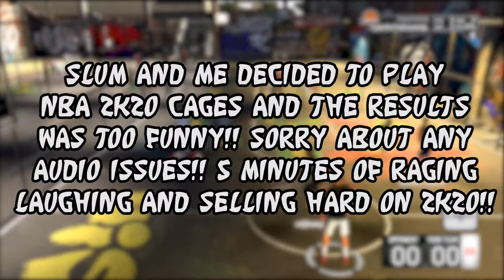6 MINUTES OF PURE LAUGHTER PLAYING NBA 2K20 CAGES WITH THE HOMIE SLUM😂😂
Add Me If You Guys Tryna Run The Fade In These Gaming Streets!
PSN 👉TylerOnTheComeUp